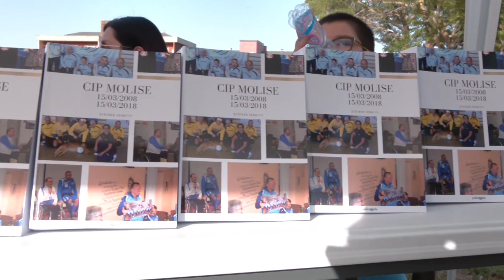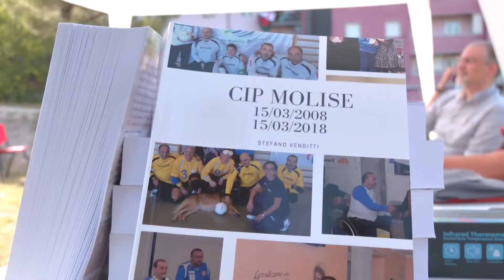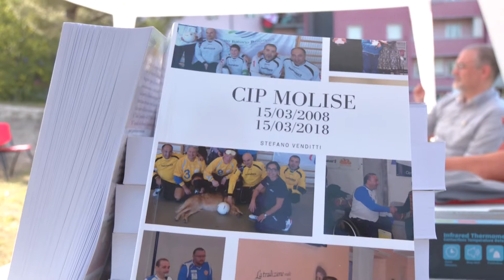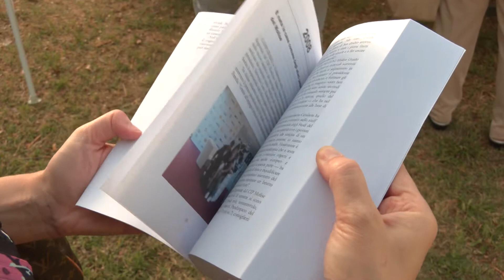I primi dieci anni del Cip Molise, il libro...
A Campobasso presentata il nuovo libro  del giornalista campobassano Stefano Venditti. Ripercorre dieci anni di storia del movimento paralimpico del Molise…